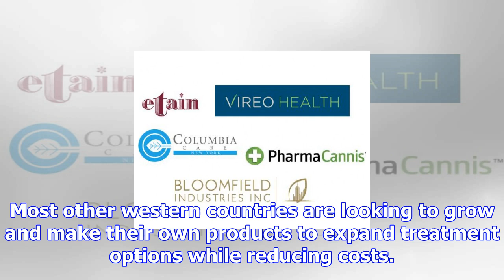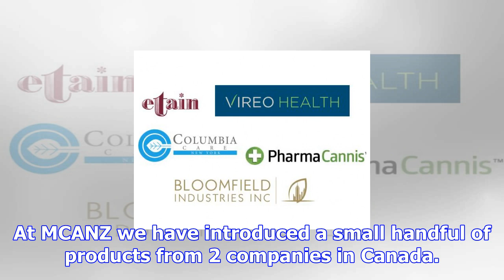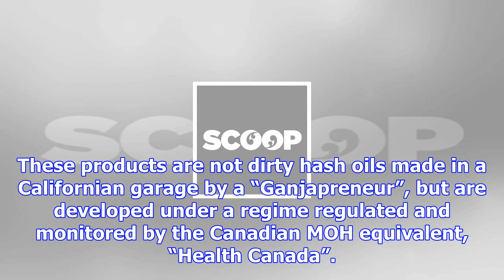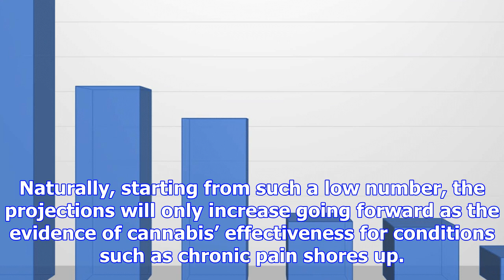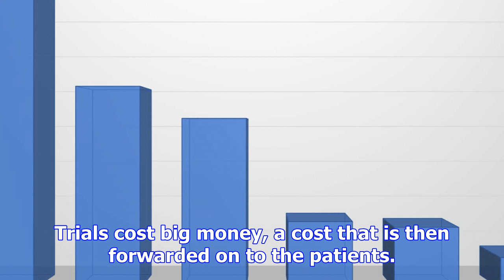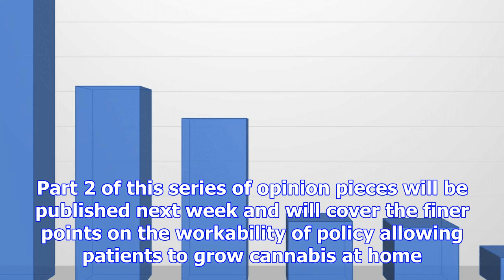Do we really need “pharma grade” medical cannabis?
Friday, 8 September 2017, 12:56 am Article: Shane Le Brun Part one of a series of opinion pieces by ...